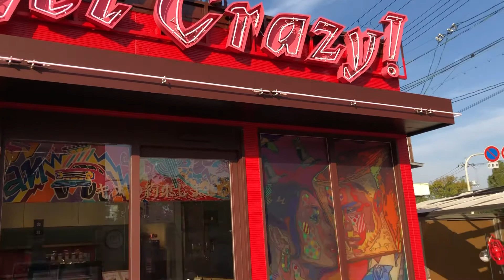【カレーパンだ。沢良宜店】でエンドレスで流れる「カレーパンだ。」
ベーカリープロデューサー岸本拓也氏のGet Get Crazy
「キスの約束しませんか 沢良宜店」「カレーパンだ。沢良宜店」